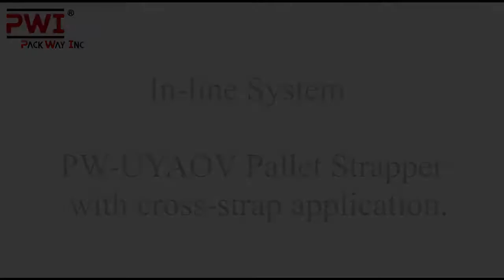Inline PW-UYAOV Pallet Strapper with cross strap application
If you would like to request additional information or